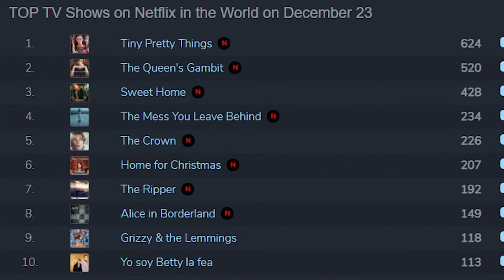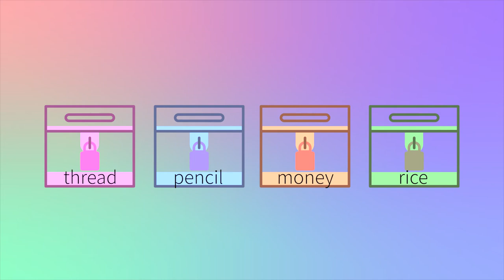Things You Should Notice In Netflix Series "Sweet Home" (돌잡이 : Doljabi)｜Korean Trend & Culture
[Gummy Ho]

Have you ever wondered the meaning of 'picking the thread' while watching Netflix's new series 'Sweet Home'?
Today, let's talk about Korean special first birthday ceremony!

Gummy Ho uploads Learning Korean Videos – Korean slang / Korean culture / Korean trend – every week for those who are interested in Korea.
Let’s study with cute Gummy Ho!

ㅡBGM